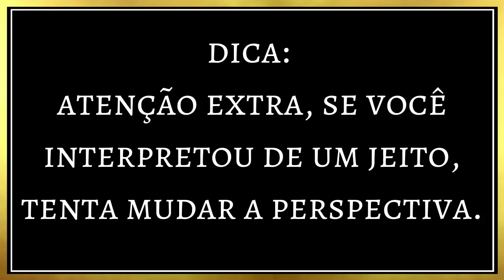Como interpretar sonhos ( e uma mensagem sobre Lei da Atração)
Nesse vídeo vamos falar sobre interpretação de sonhos.
Nesse vídeo:
* Eu compartilho o que eu aprendi até hoje sobre sobre isso.
* Dicas para lembrar dos sonhos
* Porque as vezes não lembramos
* Sobre sonhos repetidos
* Simbologia
* Como usar cristais para criar uma intenção para o sonho
* E um reflexão sobre sonhos e lei da atração
* A sugestão de afirmação
Eu mencionei no vídeo sobre:
SETH -  Entidade canalizada por Jane Roberts ( coleção de livros)
KRYON -Entidade canalizada por Lee Carroll

Lista dos vídeos sobre elevar vibração:
O primeiro vídeo que mencionei sobre as afirmações para parar de atrair uma coisa é o
👉A S S I N E
📩Você recebe uma lista com as minhas afirmações favoritas.